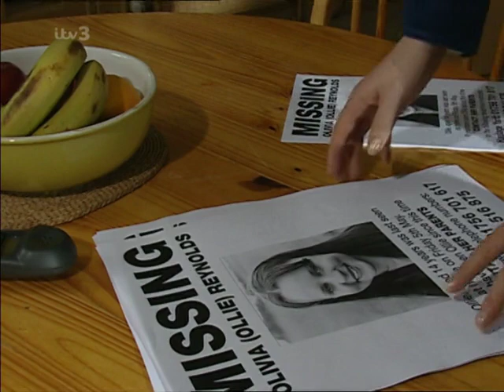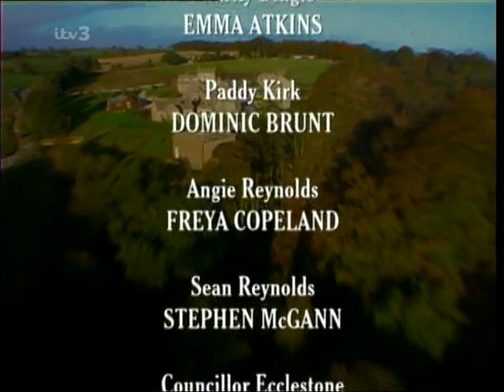Emmerdale 2000 05 12 PDTV x264 SS